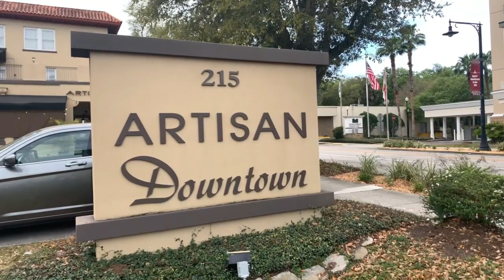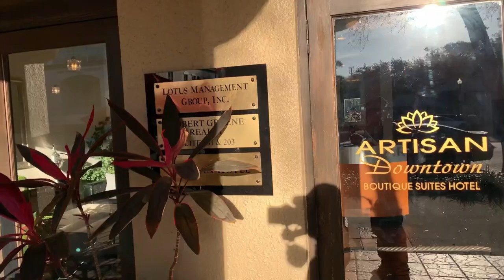THE CABBAGE PATCH - A DAYTONA BIKE WEEEK DESTINATION | ARTISAN HOTEL REVIEW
The Cabbage Patch -  A Daytona Bike Week Destination | Artisan Hotel Review

In our second episode of our bikeweek series, we continue on from Deland to go check out The Cabbage Patch.   Known for bikini wrestling in the "Cabbage Patch".   But we were going for live music, food and some shopping around and looking at bikes and maybe some people watching.  Then we return to our hotel in Deland and review our hotel - Artisan Downtown Boutique Suites.